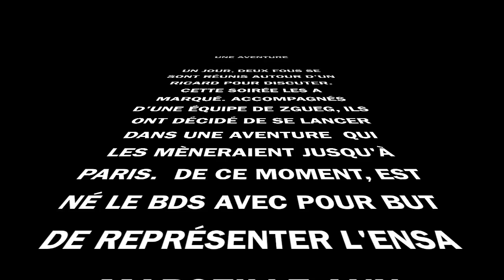Teasing Archipiades Team Marseille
Cette vidéo est un tease pour les archpiades, une compétition sportive regroupant les étudiants de toutes les écoles d'Architectures de France.